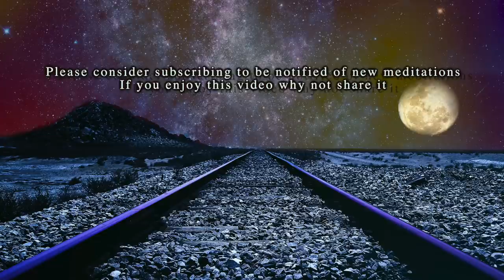Train Journey to Sleep through Guided Meditation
This Guided meditation train journey will ease you into a deeply relaxed state and eventually sleep, told in a story fashion. You can use this guided meditation for sleep at bedtime to calm your mind into a peaceful state, escaping for a while whilst you drift off deeply.
There are many more guided meditations on my channel, not just for sleep but for other things too, like anxiety, stress relief and depression to name a few.
meditation can help bring your calm levels down, instil relaxation to your body and make you feel more connected to yourself and the world around.
Sharing this or any of my videos on social media helps my channel grow, thus allowing me to create better videos.